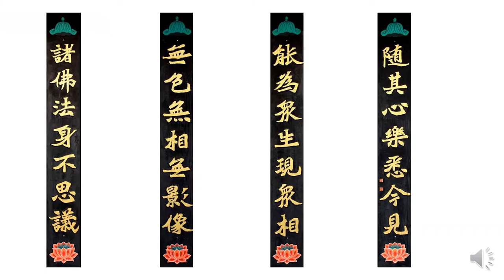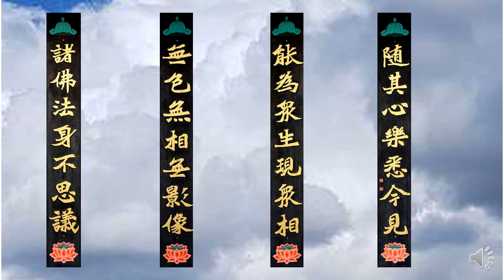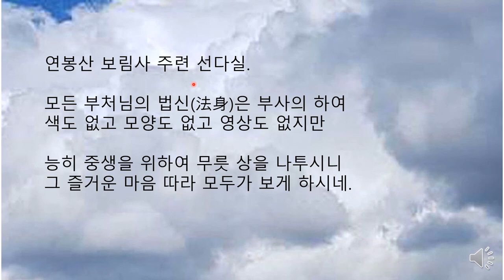연봉산 보림사 주련 선다실 청남 권영한의 이야기